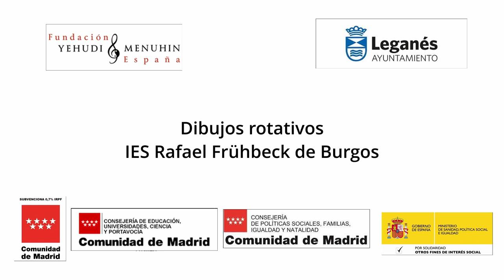Dibujos rotativos. IES Rafael Frühbeck de Burgos. Leganés. C. de Madrid